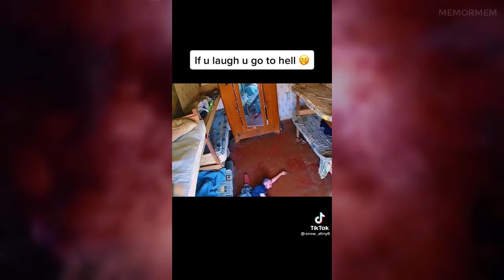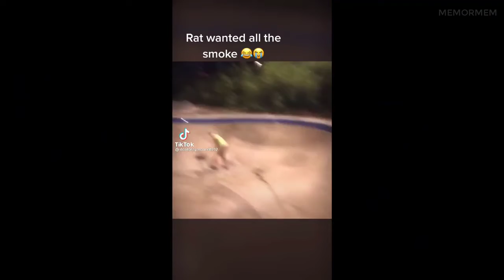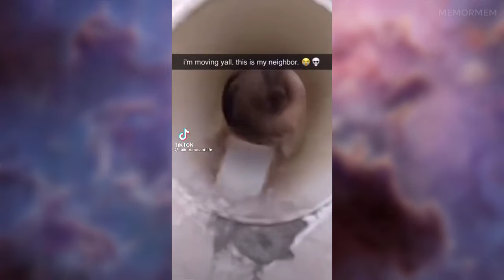Tik Toks, the cat takes off 😂😂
The best tick-tock compilations to make you laugh!
Try not to laugh, we look to the end!